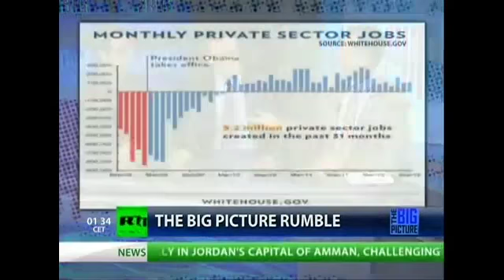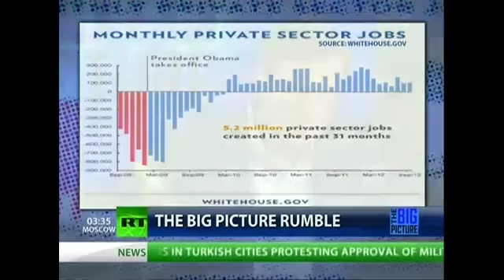Austin Petersen on RT "Is it the Individual Vs. The State?"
Libertarian Commentator Austin Petersen discusses the recent jobs report data and foreign policy implications of the Presidential race joined by two socialists and a conservative.